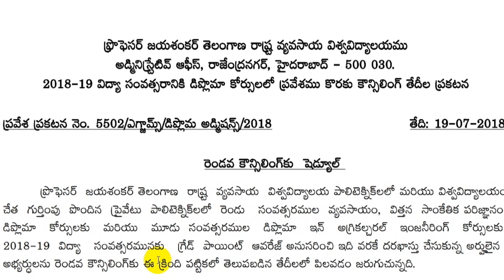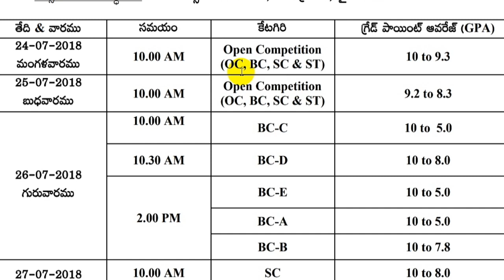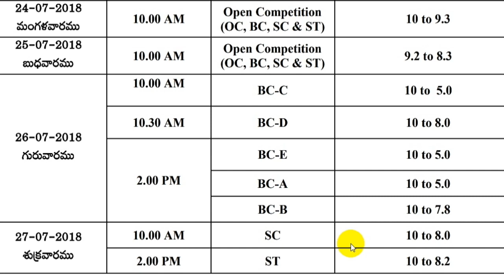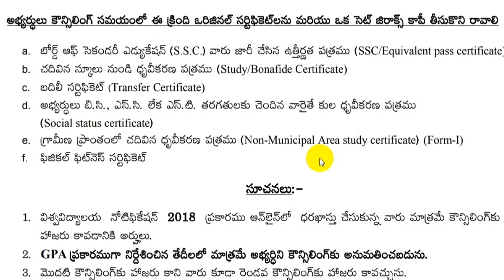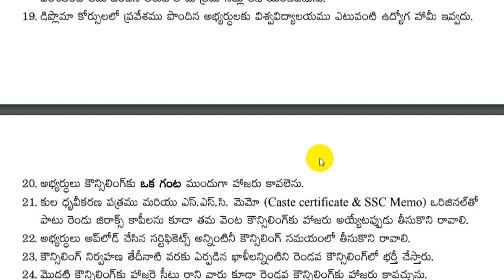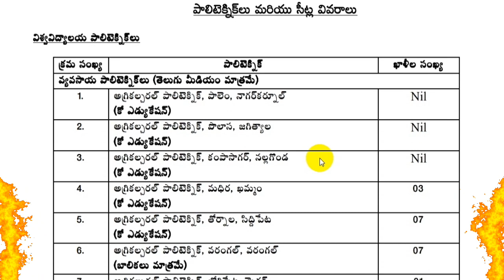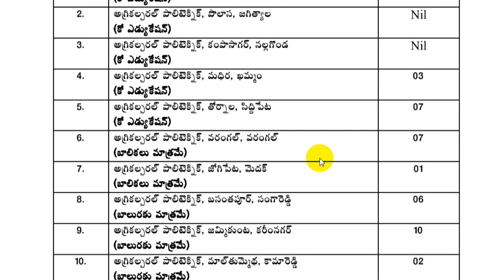PJTSAU AGRICULTURE DIPLOMA SECOND COUNSELING NOTIFICATION||DIPLOMA VACANCY SEATS FOR 2nd COUNSELLING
professor jayashankar Telangana state agriculture university Telangana Released an Agriculture diploma second counselling notification for remaining vacant seats after first counselling details here in a video